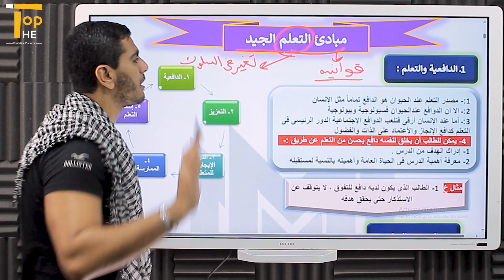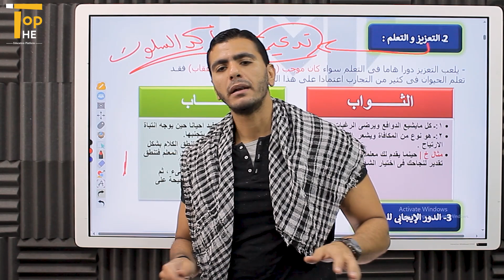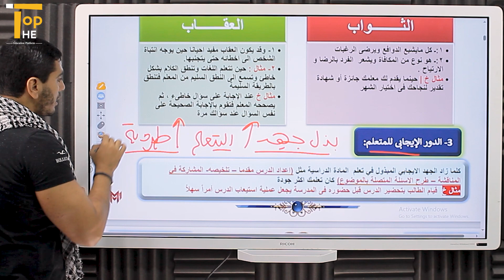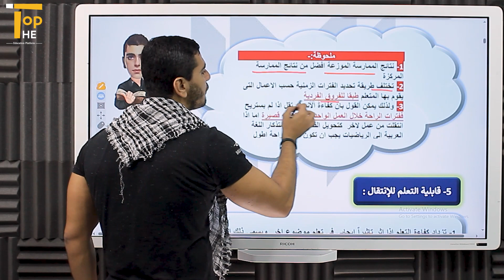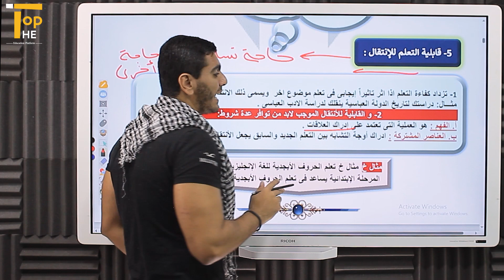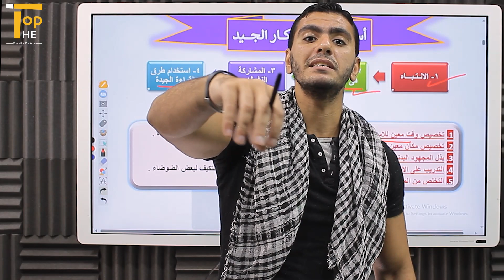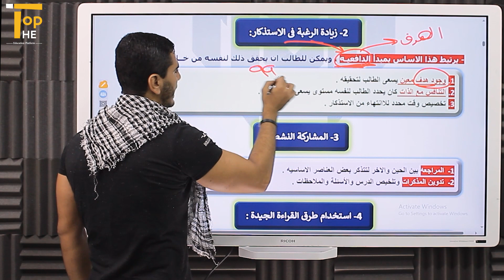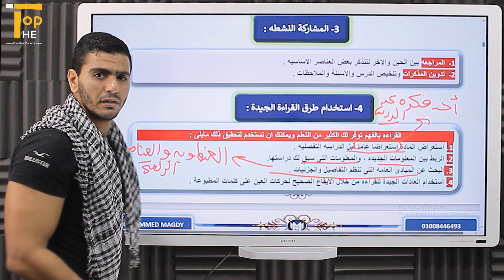مبادئ التعلم وأسس الاستذكار |طريقة شرح بسيطة ومختلفة|تالتة ثانوي|أ/ محمد مجدي|منصة The Top التعليمية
أولاً: مبادئ التعلم الجيد
1. الدافعية
2. التعزيز
3. الممارسة والتعلم
4. الدور الايجابي للمتعلم
5. قابلية التعلم للانتقال
ثانياً: أسس الاستذكار الفعال
النقط المهمة في الدرس

00:00 المقدمة
00:20 بداية الدرس
03:20 التعزيز والتعلم
05:40 الدور الايجابي للمتعلم
06:40 الممارسة والتعلم
10:34  قابلية التعلم للإنتقال
13:00 أسس الأستذكار
19:38 مميزات المنصة

ومتنساش .. !!
تتابعنا علي ...

منصة The Top التعليمية هي المنصة رقم 1 في مصر ☝️
 💥هدفنا توفير افضل بيئة تعليمية لطلاب الثانوية العامة بجميع مراحلها بأقل تكلفة مع دروس تفاعلية وامتحانات وبنك اسئله 💥الحضور والغياب عن طريق متابعتنا مده مشاهده الطالب للدرس بالثانيه وعليه متابعه الدرس كامل والاجابه علي الاختبار الالكتروني المرفق مع الدرس لكي يتمكن من متابعه الدرس الذي يليه 💯
 💥كل درس فالمنهج له الفيديو الخاص به والامتحان الالكتروني الخاص به💯
 💥 توفير جدول دراسي منظم لكل مرحله تعليميه💫 💥خطه دراسيه شامله👍
💥 بنك اسئله لكل ماده وامتحانات لكل درس وكل وحده👌 💥امتحانات شامله لكل ماده 👊
💥 الابلكيشن يعمل بنظام الاندرويد وios🙏
💥 امكانيه الدخول بالكمبيوتر او الابتوب عن طريق الويب سايت🤳
 💥والمزيد والمزيد من المزايا الرائعه ستكتشفها بنفسك❤